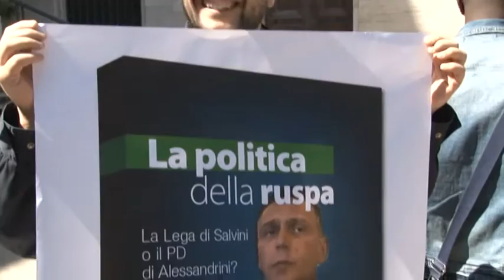Ordinanza di sgombero. Le voci della protesta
Sono montate subito le polemiche per l'operazione di sgombero, peraltro ampiamente annunciata nei giorni scorsi. A scagliarsi contro la decisione dell'amministrazione comunale guidata da Marco Alessandrini sono stati, sopratutto, gli esponenti di Rifondazione Comunista e Sel